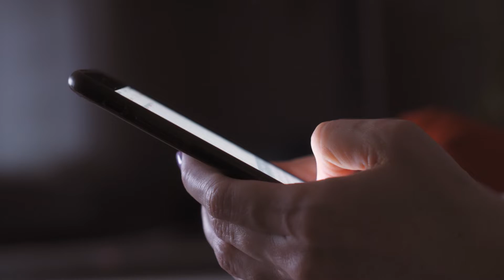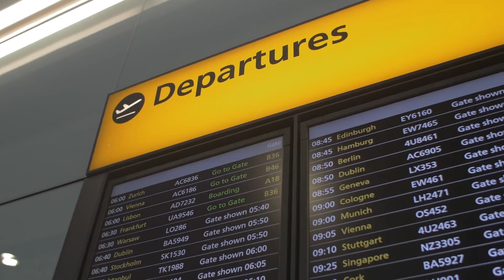What To Do If Your Flight is Delayed or CANCELED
What should I do if my flight has been canceled or delayed?

Flight delays and cancelations are happening more often than not. It's never a fun situation, but using some problem solving skills and a calm attitude, you should be able to come out unscathed. Here's what to do if your flight gets canceled!

Wherever You Go features next-level sights and travel destinations around the world. You’ll find everything from tips to help you travel smarter to unexpected itineraries for the perfect trip.